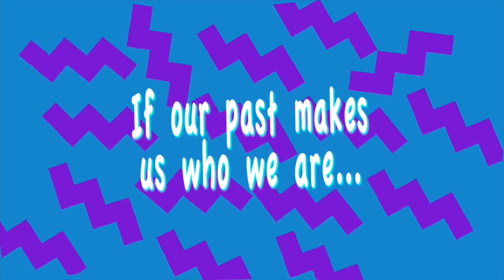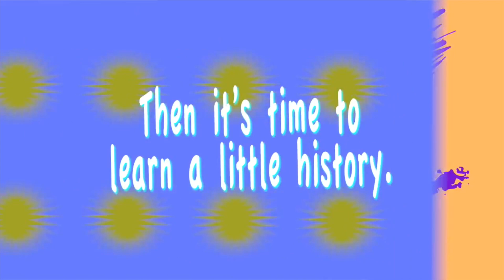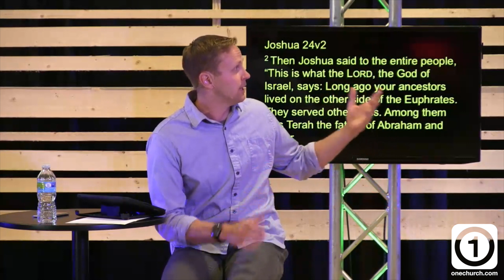Throwback | Week 1 | Abraham and Sarah